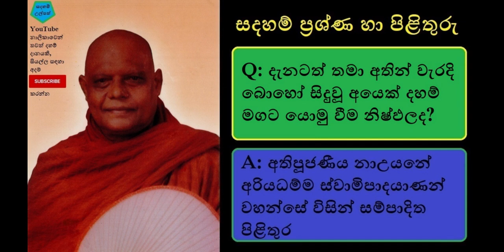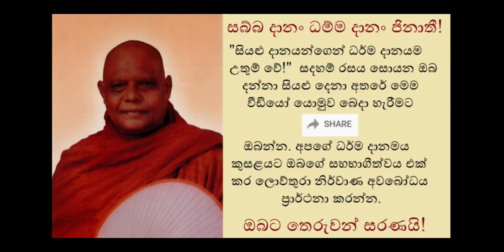Shameful Past Q&A - දැනටත් තමා අතින් වැරදි බොහෝ සිදුවූ අයෙක් දහම් මගට යොමු වීම නිෂ්ඵලද?